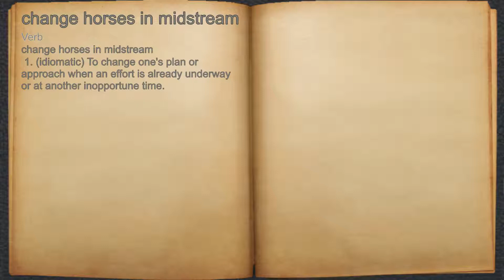What does change horses in midstream mean?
A spoken definition of change horses in midstream.

Intro Sound:
Typewriter - Tamskp